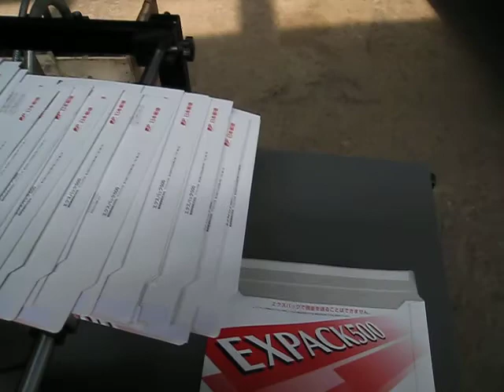YSD-580A Pressure-sensitive &Easy tearing tape pasting machine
skype:hengtongmachine